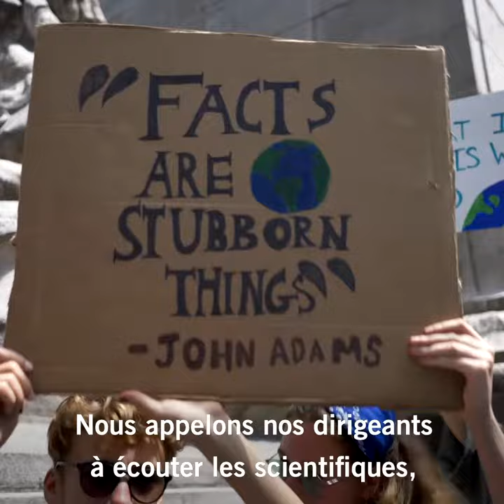Fridays4Future : Kallan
« Nous avons commencé avec 6 grèves - maintenant nous sommes passés à 100. »

Être un Ambassadeur de la conscience signifie tenir tête au pouvoir et se battre pour ce en quoi vous croyez, aussi jeune que vous soyez.

Cette année, le prix de l’Ambassadeur de la conscience d’Amnesty International a été décerné aux jeunes gens qui luttent contre le changement climatique dans le monde entier.